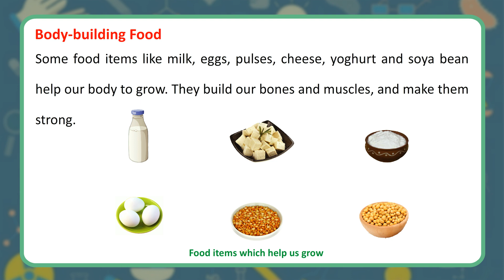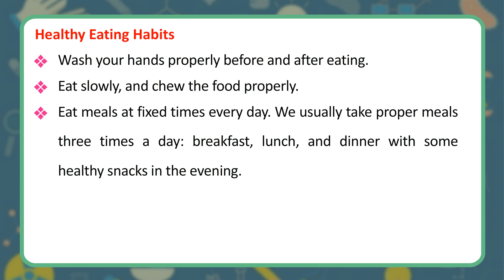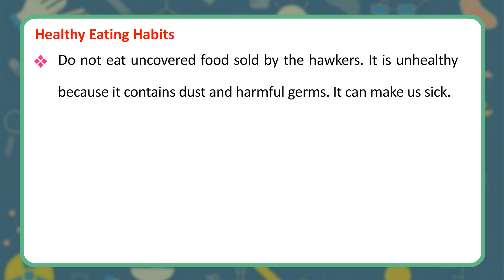Chapter- 6 II Food for Health II Book-2 II